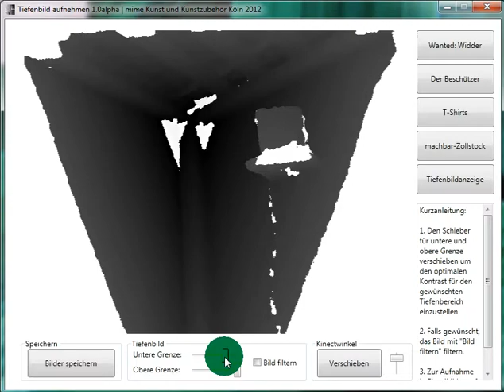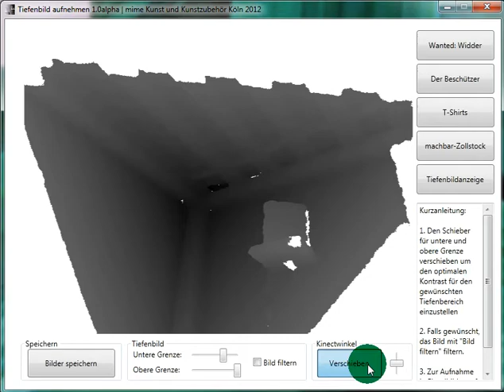Kinect Hack | Kinect Depth Image Recorder | Kinect SDK 1.5 | Free Download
- Tiefenbildanzeige 1.0 alpha für die Kinect - 100% frei von Spyware für Windows 7/Vista